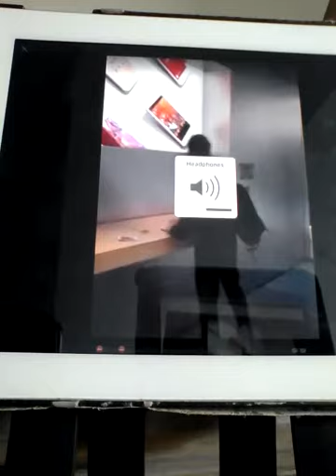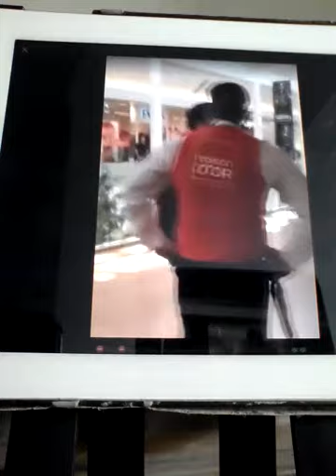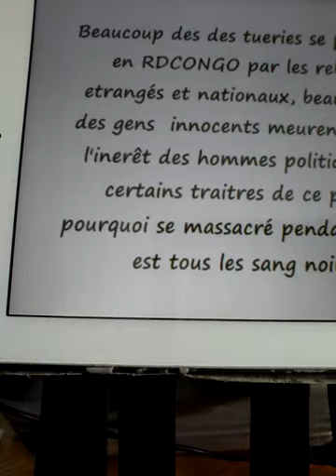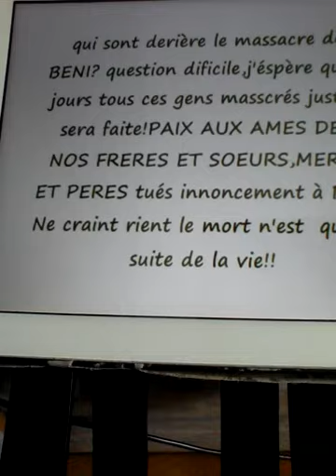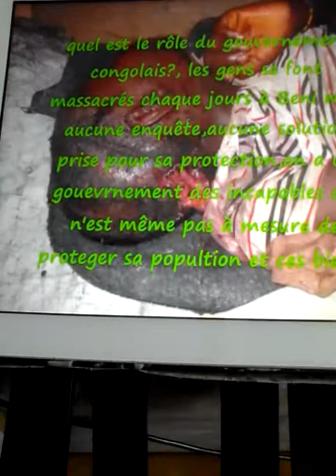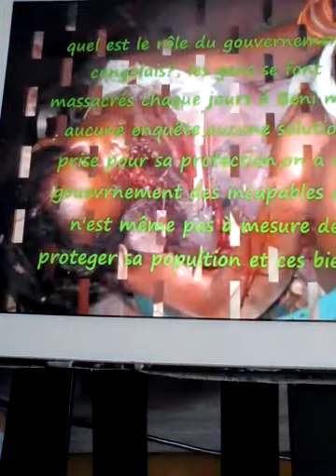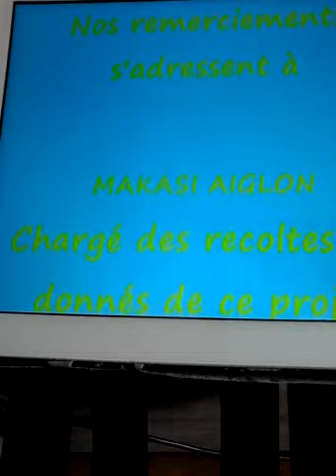LE SANG DES KONGOLAIS DEMANDE JUSTICE VIDÉO 1